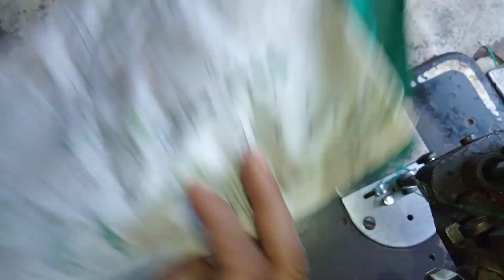Baby Dress Cutting and Stitching/Baby Dress/Dress Design For Baby Girl